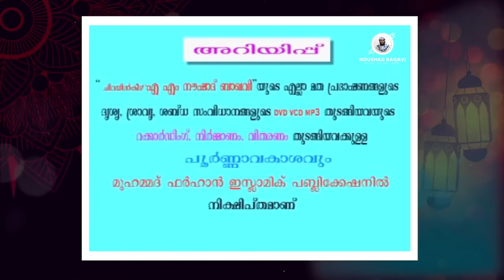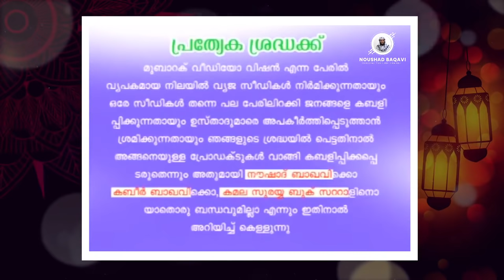കാലം കൊതിക്കുന്ന നീതിമാൻ │ ഉമർ (റ) ചരിത്രം Noushad Baqavi Speech │ Re Telecasting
Noushad Baqavi Official

Welcome to the official YouTube Channel of Muhammed Farhan Islamic Publications
We believe through emerging online media there is an opportunity to enhance awareness and knowledge leading to a better understanding of Islamic and Muslim information's

Authorized Speeches of Noushad baqavi

വളരെ വൃത്തിയിലും ക്വളിറ്റിയിലും നിർമിക്കുന്ന "സുരയ്യ നെറ്റികൾ'
ജോയിന്റ് ഇല്ലാത്ത ഫുൾ സ്ലീവ് നെറ്റി, ജോയിന്റ് ഇല്ലാത്ത ത്രീഫോർത് നെറ്റി, ഹാഫ് സ്ലീവ് നെറ്റികൾ, കോട്ടൺ ഹെവി ക്വളിറ്റി നിസ്കാര കുപ്പായവും (ഹാജറ പ്രെയർ ഡ്രസ്സ്) ലഭിക്കുന്നതിന് ബന്ധപ്പെടുക
കമല സുരയ്യ അബായ വേൾഡ്, പള്ളിമുക്ക്, കൊല്ലം 691010  ഫോൺ 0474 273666 , വാട്സ്ആപ്  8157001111